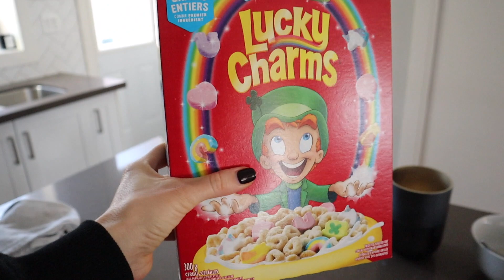VLOG | What I’m Reading, H&M Haul, At Home Shellac Manicure by The August Diaries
A look into my week - everything from a romantic Valentine's Day to what I'm reading and doing an at home manicure!

Camel turtleneck
Grey hat

H&M haul
Cardigan dress
Knit dress
Crop top

weekly vlog